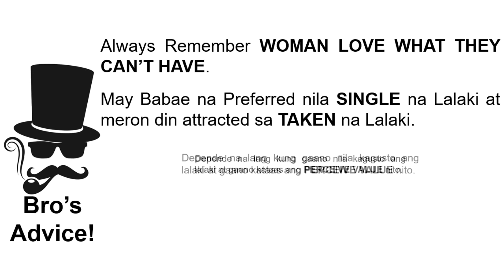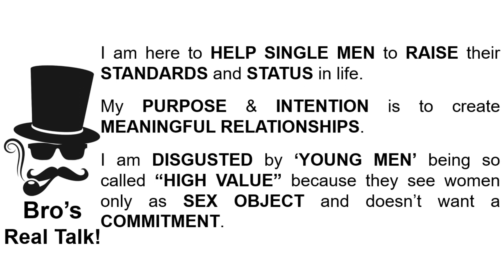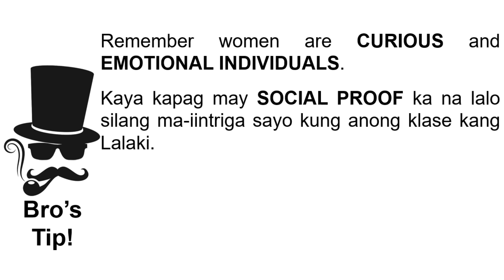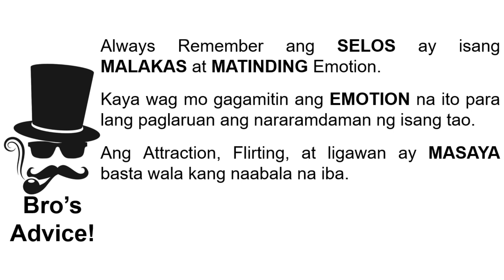HIGH VALUE BA ang TAKEN na LALAKI?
Bro, High Value ba ang taken na lalaki?

Bro, makinig ka lang at intindihin ang video na ito para malaman mo kung ano sila naging attractive sa babae.

Paki like ang Page at Sumali ka na din sa aming Group para dun tayo magusap.

Salamat sa panunuod at Welcome sa Brothers Hideout!